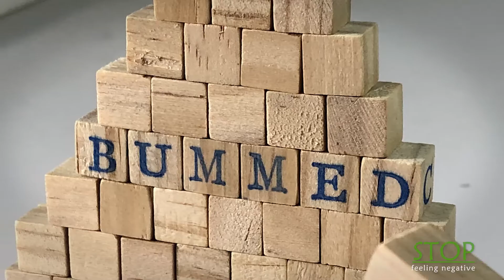Real Blender, Keva Plank, Realistic destruction physics BUMMED | Used as de-stressors on Youtube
~ Asmr with tower demolition
~ Tower collapsed with color party
~ NEVER SEEN BEFORE: never seen on youtube, never seen in the world

Our channel will be on air everyday and publish at least 2 videos a day. When you are tired, take time to relax with different sounds, it gives you a very strange feeling that makes you relax the best through our videos. as well as the differences between each video.